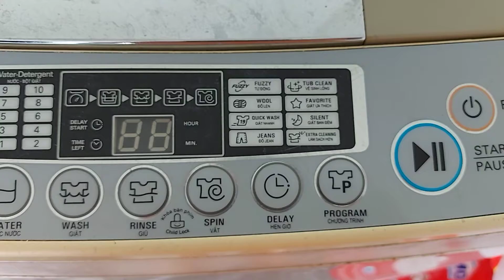Cách chọn chế độ vắt máy giặt lg